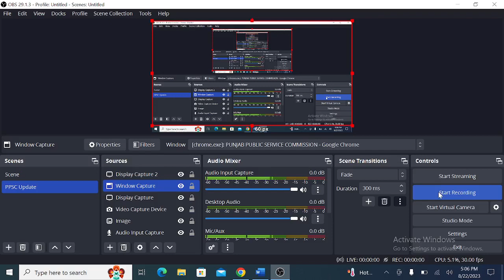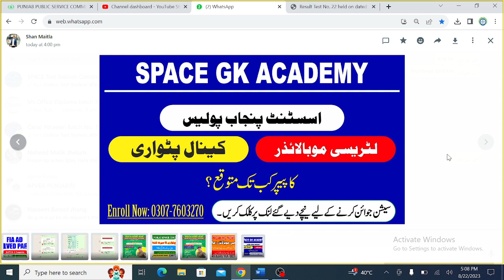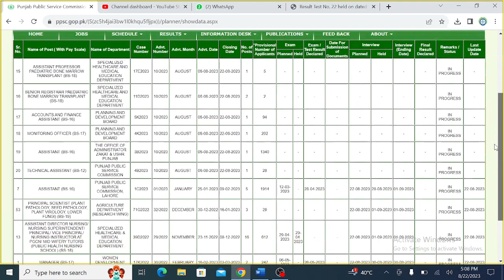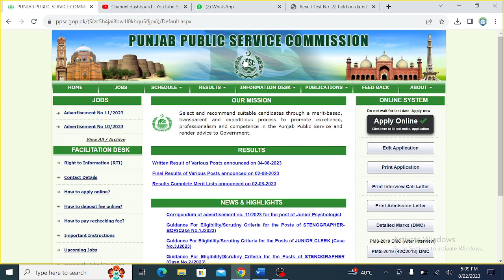Breaking News II Expected Scheduled of Literacy Mobilizer ,Canal Patwari and Assistant Punjab Police